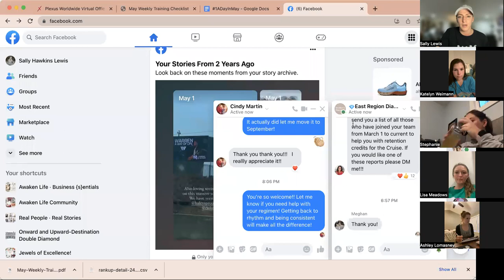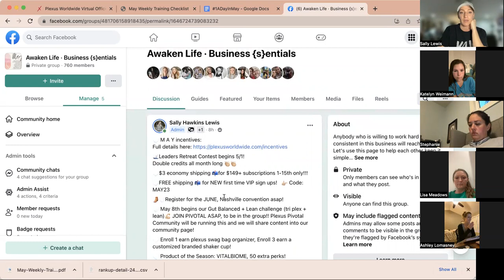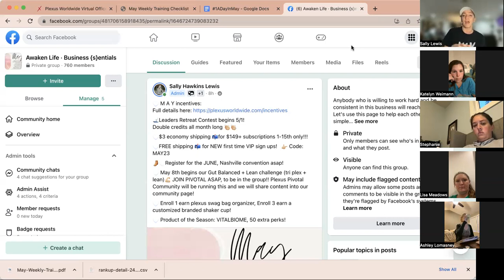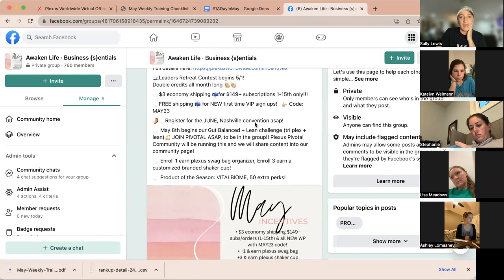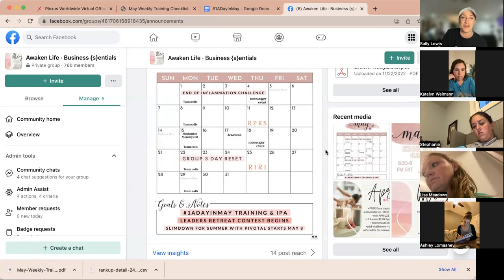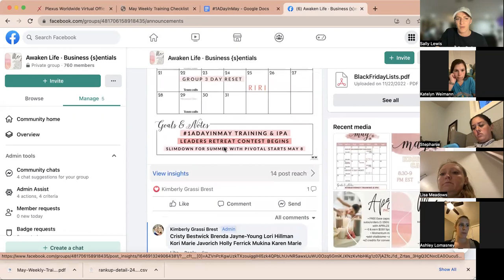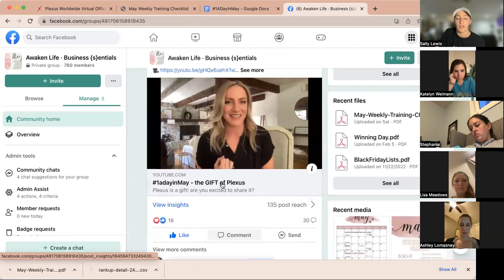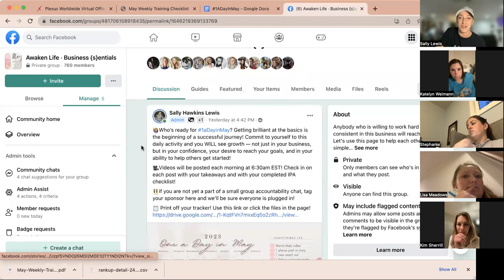May Kickoff Call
All the things for MAY!